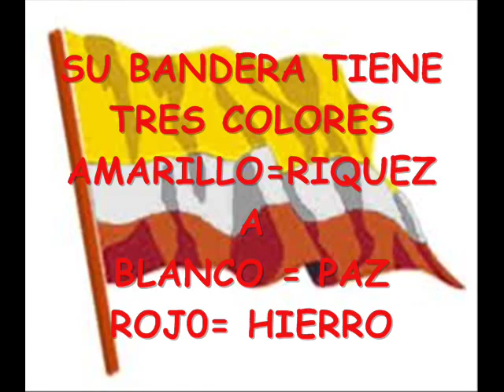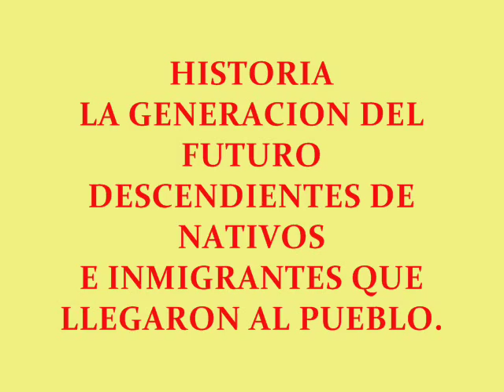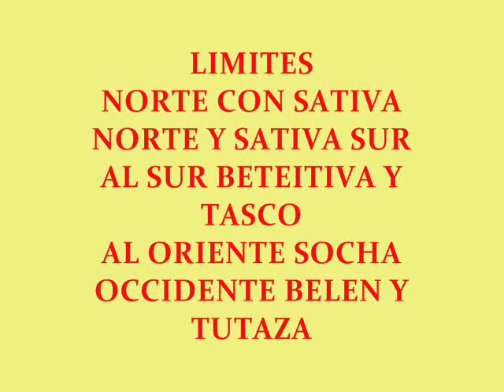Paz de Rìo Boyacà